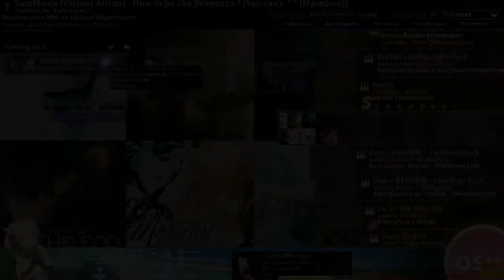how to be like jhlee0133 92.76% 701K :v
momento jhlee dan :V la manquié mucho en ascension to heaven 1.5x, me dolía la mano en esa parte que recién andaba calentando...